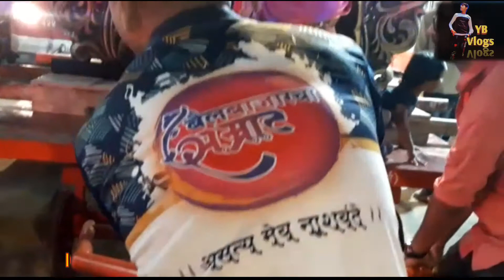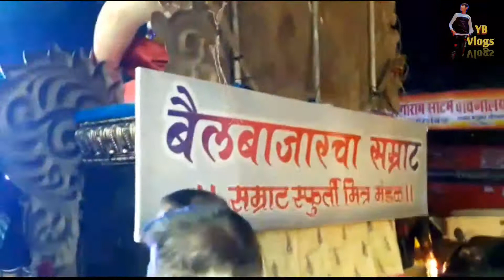#2 Vlog | Bail bazar cha samrat aagman sohala 2022 | Kurla{w} | YB Vlogs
Instagram Id